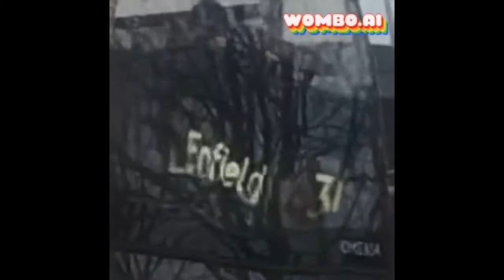Bored...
Welcome to UK Transport Production. This channel mainly contains bus videos but also trains as well. If you dare be rude to me, you will be permanently blocked from commenting on my channel. Since I left the community a long time ago, untrusted people will be blocked.